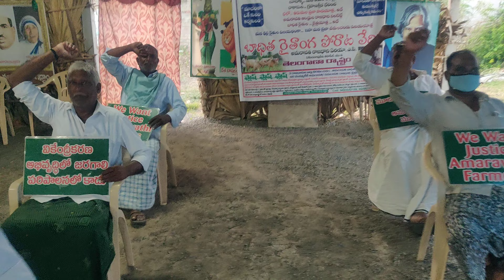802వరోజు ధర్మపోరాటం జై అమరావతి పెదపరిమి దీక్షా శిబిరం🇮🇳🇮🇳🙏🙏🙏